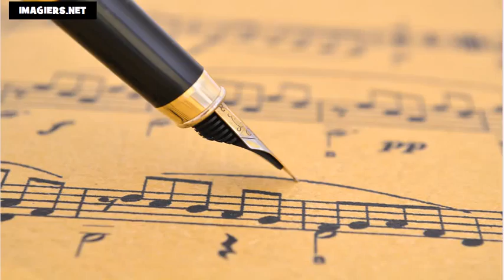La mulţi ani